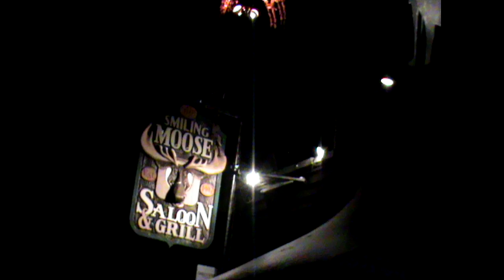The entire Smiling Moose gig in 23 seconds...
Howling at the Moon at the Smiling Moose.